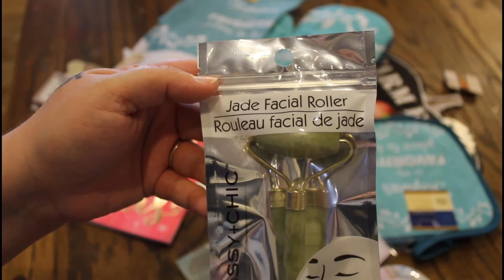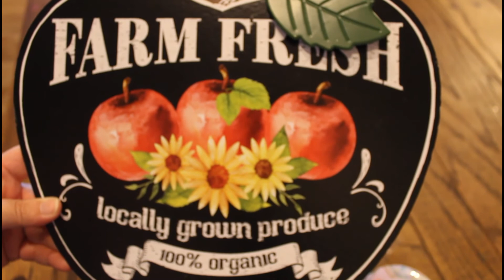Halfway Giveaway: ENDS 9/4/2020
Hey guys! The disclaimer for my giveaways is located in the about section of my channel.  Make sure you watch the video for the rules on how to enter!